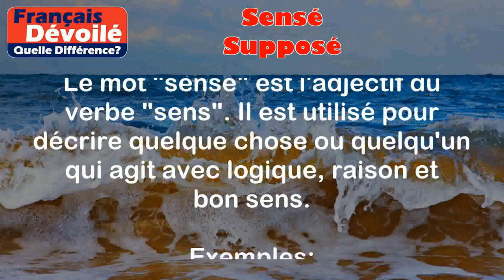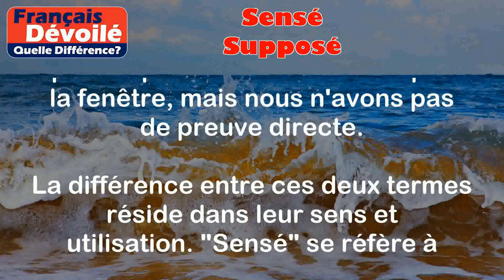Sensé et Supposé (Quelle Diff.)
Sensé:
Le mot "sensé" est l'adjectif du verbe "sens". Il est utilisé pour décrire quelque chose ou quelqu'un qui agit avec logique, raison et bon sens.

Exemples :
1. Il est sensé arriver à l'heure au rendez-vous.
Dans cet exemple, "sensé" signifie qu'il est attendu que cette personne arrive à l'heure car c'est une attente normale et logique.

2. Ce plan est sensé faciliter notre travail.
Ici, "sensé" souligne que le plan en question est censé rendre notre travail plus facile et pratique.

Supposé:
Le mot "supposé" est le participe passé du verbe "supposer". Il est utilisé pour indiquer une supposition ou une hypothèse.

Exemples :
1. Il est supposé avoir terminé son projet.
Dans cet exemple, "supposé" suggère que l'on pense qu'il a déjà terminé son projet, mais nous ne sommes pas sûrs car nous n'avons pas de preuves concrètes.

2. Le voleur est supposé être entré par la fenêtre.
Ici, "supposé" signifie que l'on pense que le voleur est entré par la fenêtre, mais nous n'avons pas de preuve directe.

Différence entre les deux termes:

La différence entre ces deux termes réside dans leur sens et utilisation. "Sensé" se réfère à quelque chose de logique, de raisonnable et d'attendu, tandis que "supposé" se réfère à une supposition ou une hypothèse sans preuve concrète. "Sensé" est utilisé pour décrire quelque chose ou quelqu'un qui agit de manière rationnelle, tandis que "supposé" est utilisé pour exprimer une incertitude et une prise de position basée sur des présomptions.